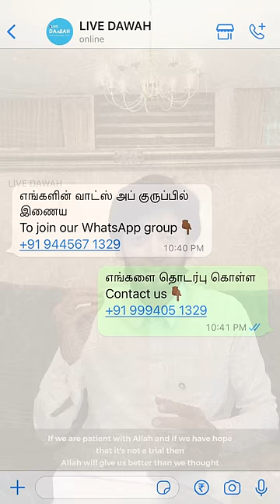திருமணம் தள்ளிபோய்க்கொண்டே இருந்தால் இதை ஓதுங்கள் | SIRAJUDEEN YOUSUFI | Tamil Short Bayan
LD 85

ஹதீஸ் அறிவிப்பாளர் : அப்துல்லாஹ் இப்னு அம்ர் (ரழி)
நூல் : மஜ்மூஉ அல் பதாவா
அரபி ஹதீஸ் எண் : 18/232
ஹதீஸின் தரம் : ஸஹீஹ்

Narrated by : Abdullah ibnu amr (rali)
Book :  Majmoo al fathawa
Arabic Hadees Number :18/232
Grade : saheeh

0:10 திருமணம் தள்ளிப்போனால் இதை ஓதுங்கள்
1:20 ஏன் திருமணம் தள்ளிப்போகுது?
1:49 திருமணம் தள்ளிப்போவது சோதனையா?

usthad: SIRAJUDEEN YOUSUFI

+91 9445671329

Thirumanam thallipooikkote irunthal ithai oothungal

tamil dawah
islamic status
muslim status
muslim tiktok
muslim reminder
urdu bayan
thirumanam thallipponal oothum dua
ean thirumanam thamathamaguthu
ean thirumanam thallippoguthu
thirumanam tamil bayan
thirumanam bayan status
kanavan manaivi bayan
kanavan manaivi tamil bayan
kanavan manaivi kadamaigal
kanavan manaivi
why does marriage delayed